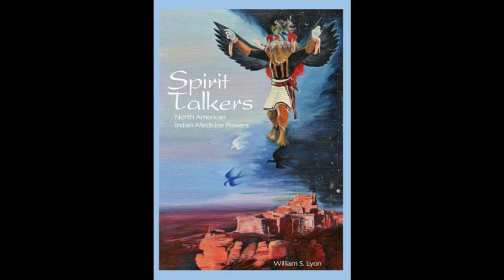Spirit Talkers North American Indian Medicine Powers - William S. Lyon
Book review of North American Indian shamans and their abilities. A complete inside look at American Indian shaman practices. Buy Book here.